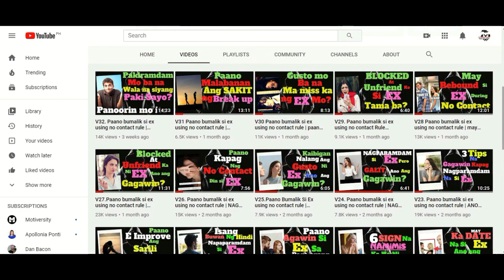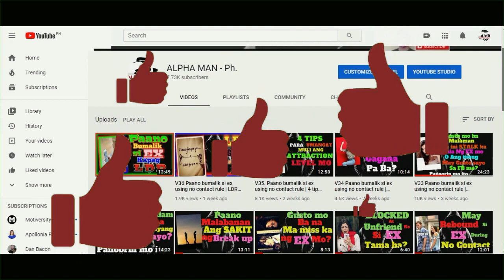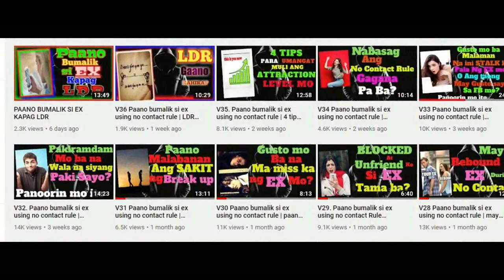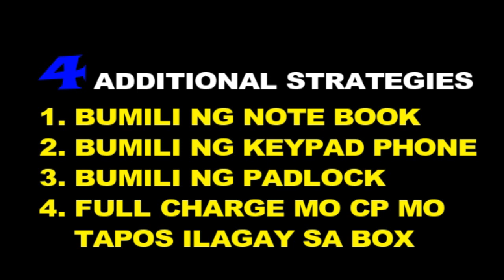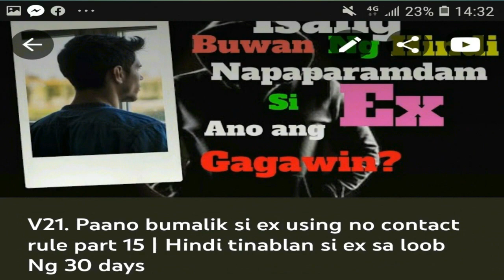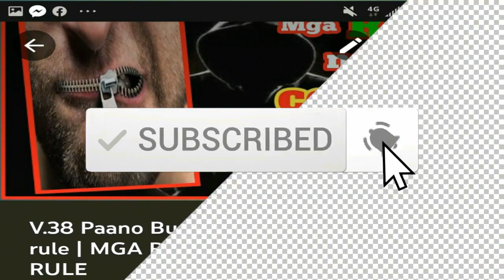V55 ONE TIME BIG TIME STRATEGY PARA BUMALIK ANG EX MO| MAGKAKAALAMAN NA | ALPHA MAN - Ph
dito na magkakaalaman, dito na masusukat ang totoong nararamdaman  ng ex mo, dito mo malalaman kung kayo ba talaga o Hindi o kung gaano kb niya kamahal. Good Luck.

Everything you need here- about fashion and gadgets.